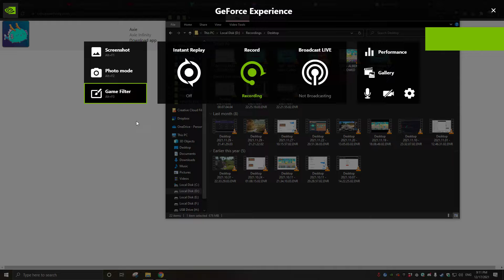AAP VS TERMI DUSK V5 / THE AXIE CRIB